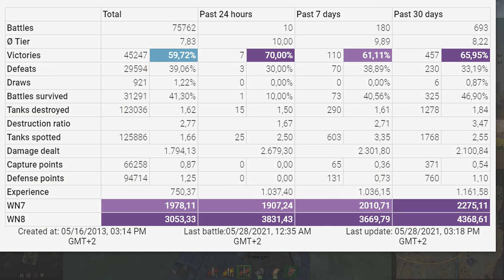M 41 90 GF: Saving the Lemmings - World of Tanks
The M 41 90 GF is a German tier 8 premium light tank.
The M 41 90 GF is not part of the German light tank line.

Battle Stats:
Hyina
leKpz M 41 90 mm GF
Map Redshire
Damage 6958
Frags 10
0 blocked damage
Damage upon detecting 674